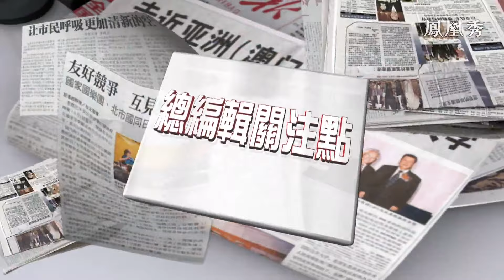【總編關注】俄羅斯東方經濟論壇，出席代表透露何種玄機？| 總編輯時間 | 20220907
2015年開啟的 東方經濟論壇 ，今年在俄烏戰爭的背景之下展開，參會的俄羅斯公司代表有七百多個，而外國的公司負責人只有27個。因為戰爭導致俄歐關係的惡化，再加上亞太地區經濟的持續發展，俄羅斯感到有必要把重心轉向東方。